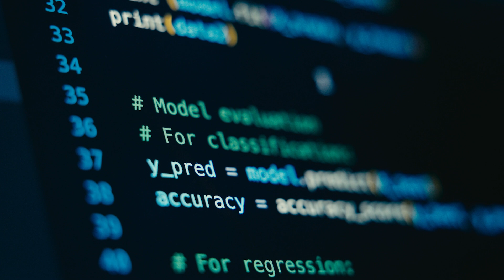MSc Economics with Data Science at Bristol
MSc Economics with Data Science at the University of Bristol is an innovative interdisciplinary postgraduate course, which combines theory and practical teaching.

Master’s student, Swati, discusses what she loves about the course - including learning to use essential programming and data science software, and working on a real-world data project in partnership with industry.